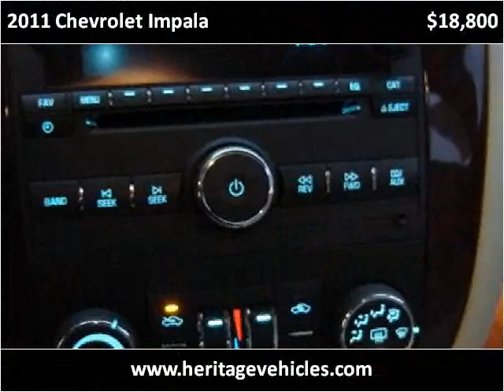2011 Chevrolet Impala Used Cars Farmington , Palmyra , Canan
This 2011 Chevrolet Impala is available from Heritage MOTORS.